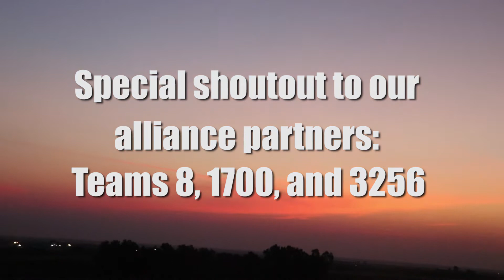FRC 399 Chezy Champs Recap 2017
Here's the recap of a fun weekend at Chezy Champs!

Edited by: Vincent Sison